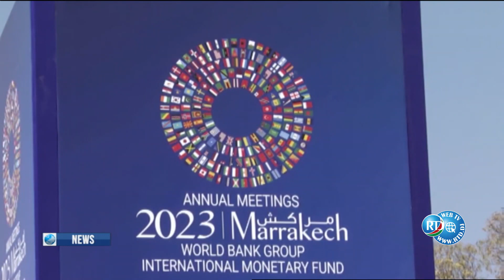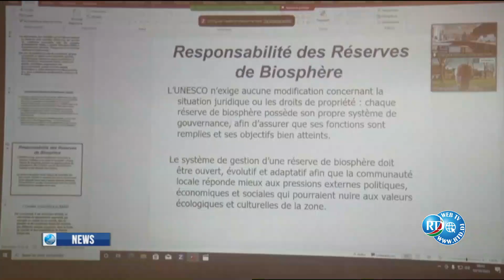English News 10/10/2023